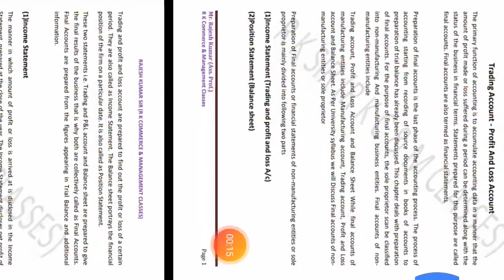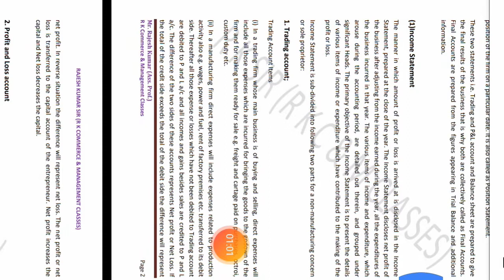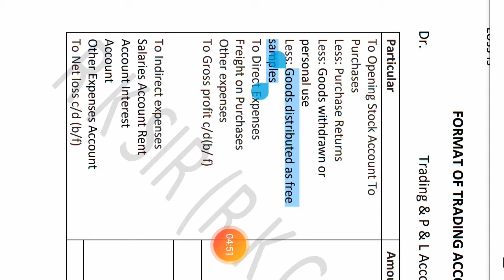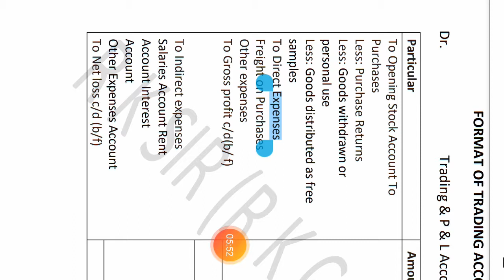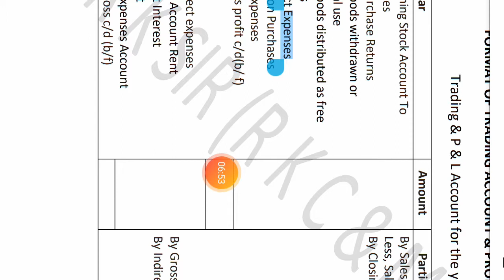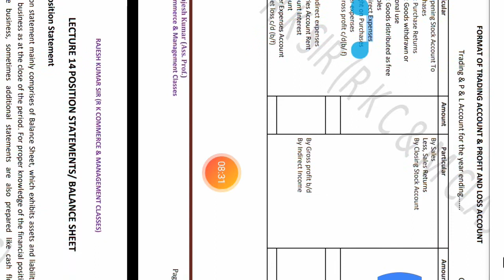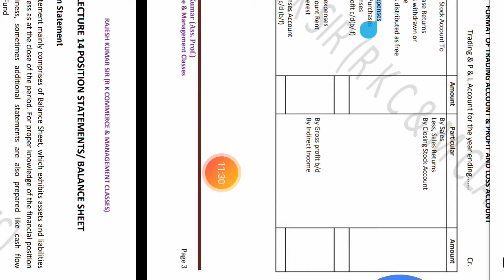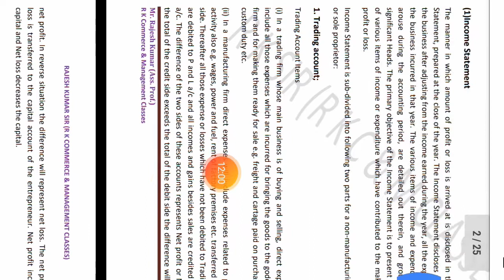Income statement (Trading- P & L Account)